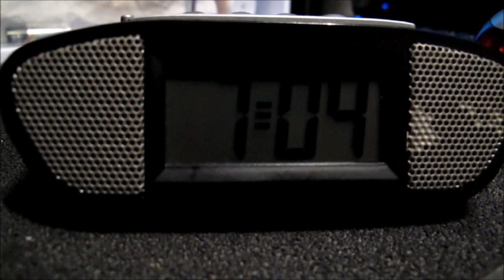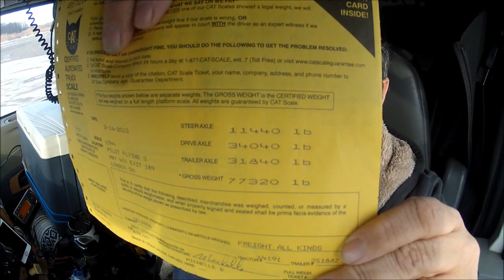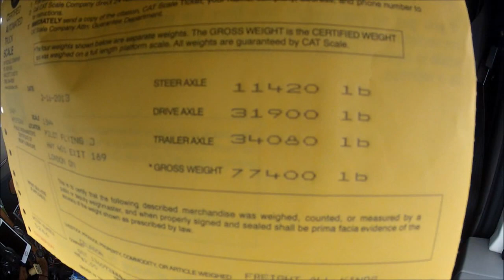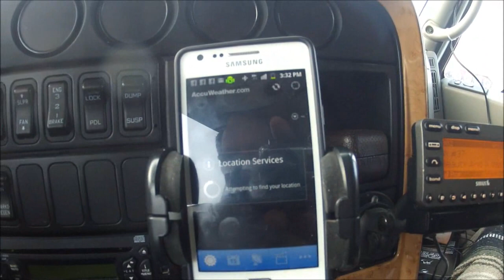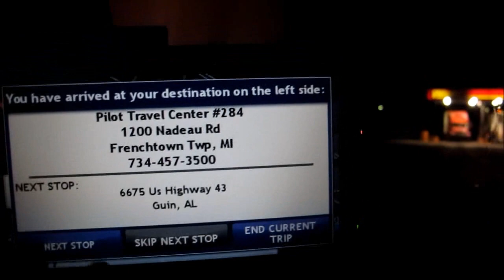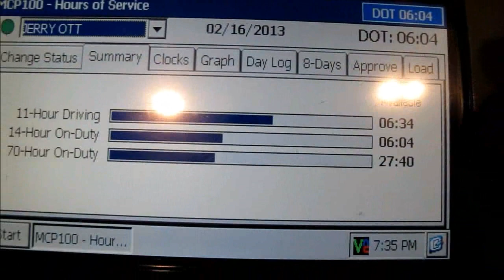Trucking V-log Trip 3 Day 5